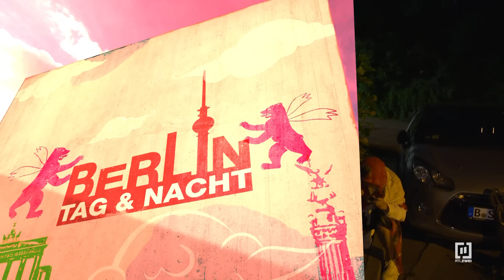Krasses Ultimatum: Malte am 🍑! 😱🤯 | Berlin - Tag & Nacht #3254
Malte ist genervt, als Bruno ihm ein krasses Ultimatum stellt: Entweder er schuftet oder fliegt raus! Wütend schleppt sich Malte zur Arbeit und lässt seinen Frust an Bruno aus. Der Boss lässt sich das natürlich nicht gefallen und macht Malte vor allen Leuten zur Schnecke. Als Malte nach einer Pause zurückkommt, trifft ihn der Schock: Bruno haut ihm eiskalt die Kündigung um die Ohren...